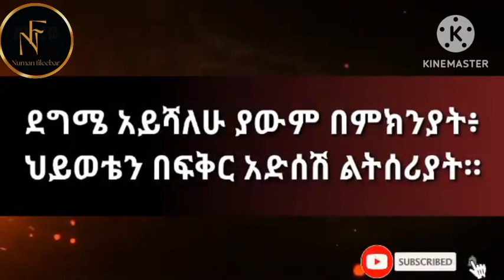ደግሜ አይሻለሁ|የፍቅር_ግጥም|መዝናኛ|ቁምነገር |ebs tv|poems|love poems